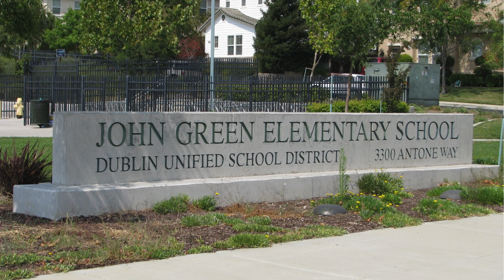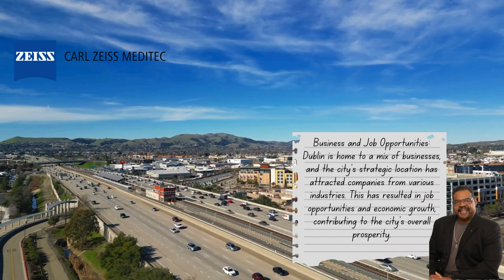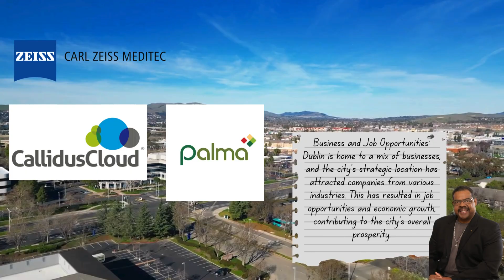Welcome to Dublin, CA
Brief introduction to Dublin, California